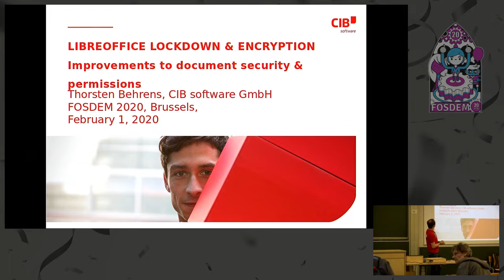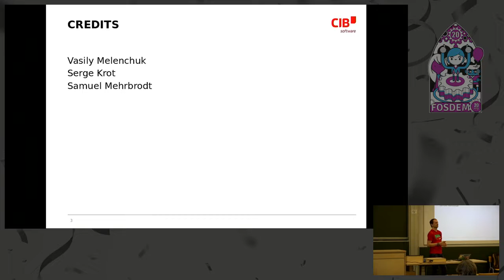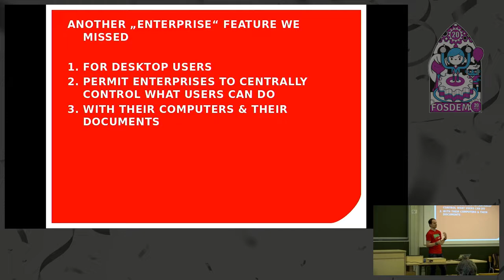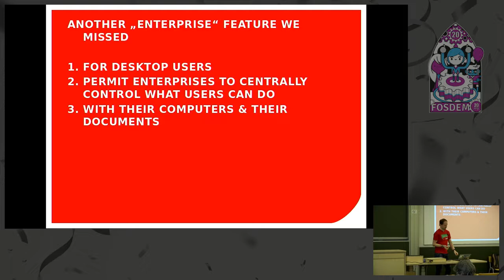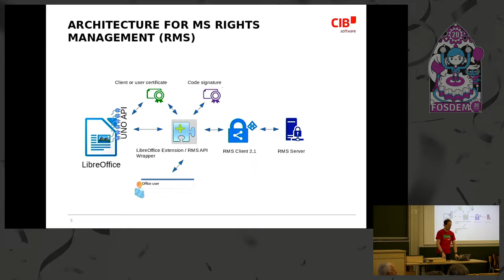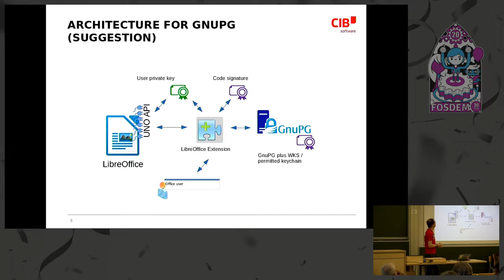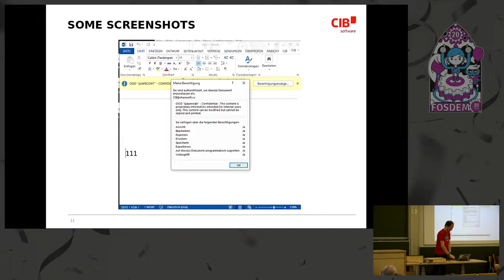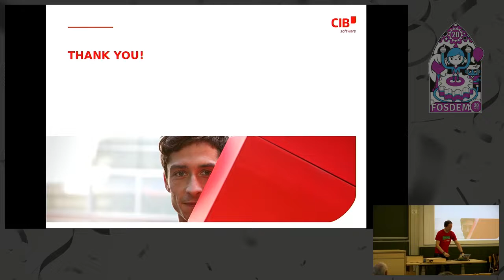LibreOffice lockdown and encryption improvements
by Thorsten Behrens

LibreOffice has builtin support for working with encrypted documents since a long time (with some recent improvements adding OpenPGP support). Further support for more fine-grained control of ❮em❯what❮/em❯ a user can do with access-restricted documents was though missing.
Come and see what recent improvements we implemented for LibreOffice 6.4 and 6.5, to permit fine-grained access controls to individual LibreOffice documents, matching the feature set of MS Rights Management Solution.

Room: UB4.136
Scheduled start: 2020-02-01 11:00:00